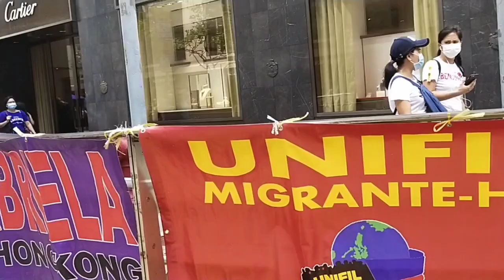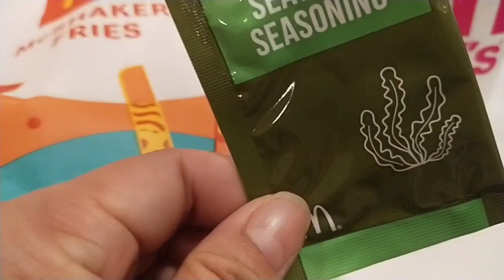CHATER GARDEN, CHATER ROAD CENTRAL HONGKONG